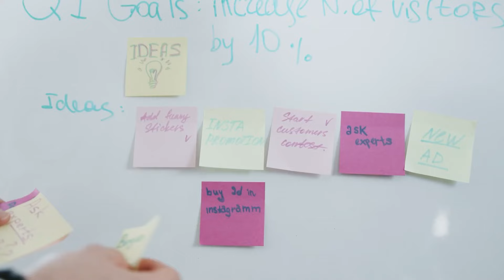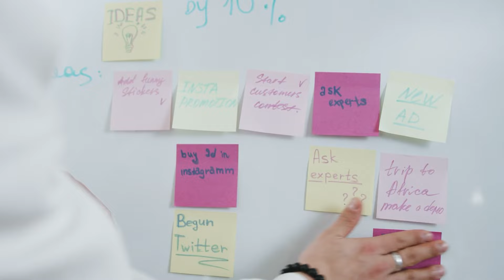كل يوم بداية جديدة | الموسم الثاني |(19) زملاء العمل مش أصحابنا |حنان عواد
كل يوم بداية جديدة | الموسم الثاني |(19) زملاء العمل مش أصحابنا | نصائح للتوازن بين الود والاحترافية |حنان عواد

في هذا الفيديو، سنناقش موضوعًا مهمًا يتعلق بعلاقاتنا في مكان العمل. هل زملاء العمل يمكن أن يكونوا أصدقاء حقيقيين؟ 🤔 سنستعرض خمس نصائح قيمة تساعدكم على تحقيق التوازن بين الود والاحترافية، وضمان بناء علاقات صحية وإيجابية في بيئة العمل.
النقاط التي سنغطيها:
- تحديد حدود واضحة بين العلاقات الشخصية والمهنية.
- كيفية التواصل بشكل محترف وودي.
- تجنب النميمة والقيل والقال في مكان العمل.
- احترام الفروق الشخصية بين الزملاء.
- تقديم المساعدة لزملائك بحدود معقولة.
شاهد الفيديو حتى النهاية لتتعلم كيف تحافظ على علاقات احترافية ودية في العمل!
اللهم يا واسع الفضل، ويا كريم العطاء، نسألك أن تبارك لنا في أعمالنا، وأن ترزقنا التوفيق والسداد في كل خطوة نخطوها. آمين.